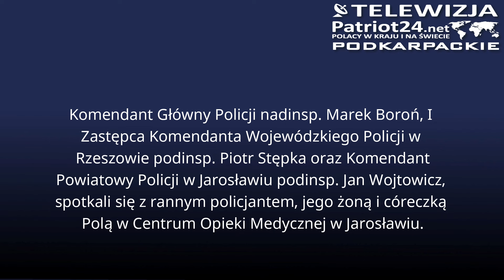mężczyzna zaatakował jarosławskiego policjanta sierż. szt. Tomasza Wieczorka, raniąc go w klatkę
Komendant Główny Policji nadinsp. Marek Boroń, I Zastępca Komendanta Wojewódzkiego Policji w Rzeszowie podinsp. Piotr Stępka oraz Komendant Powiatowy Policji w Jarosławiu podinsp. Jan Wojtowicz, spotkali się z rannym policjantem, jego żoną i córeczką Polą w Centrum Opieki Medycznej w Jarosławiu.